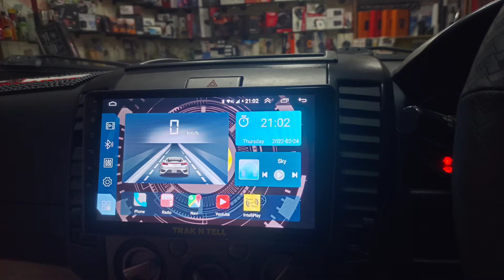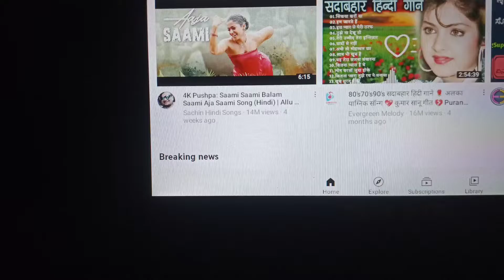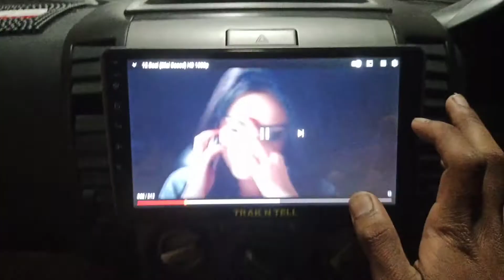2013 Endeavour Full Modification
Endeavour modification
Seat cover tan with Black white stitching
& black steering cover zigzag & Track and trai Android system & 3M interior & exterior polished & LED lights in Fog lamp In headlights lights & DRL
& Dashpot painting & stickering work & Mag Wheels